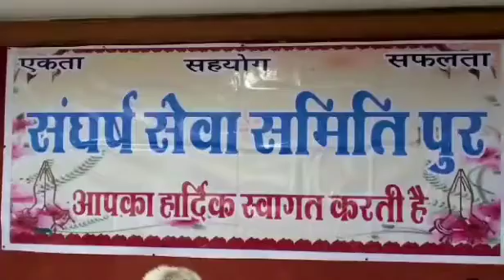11 August 2020